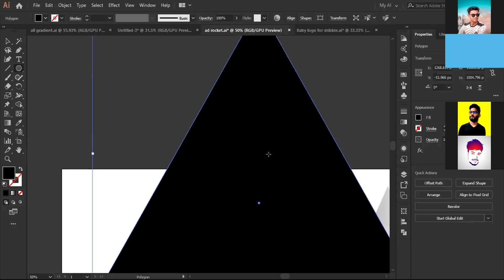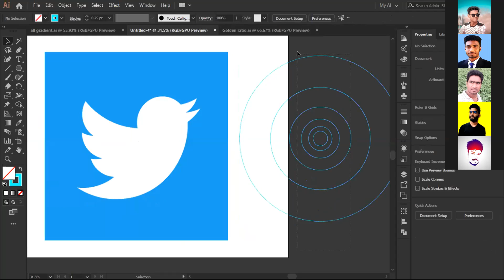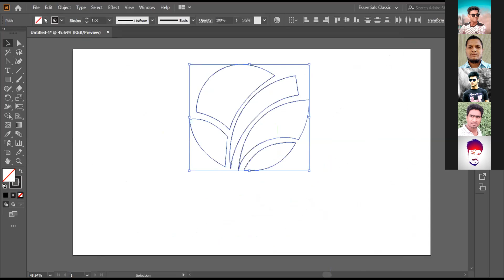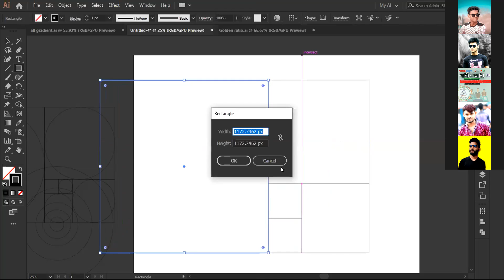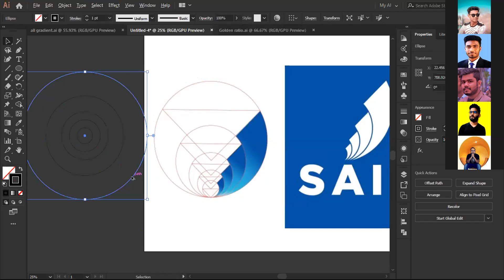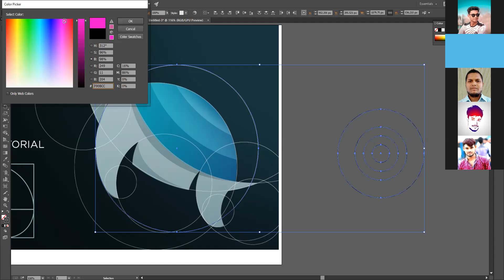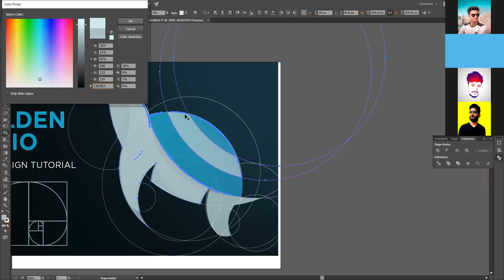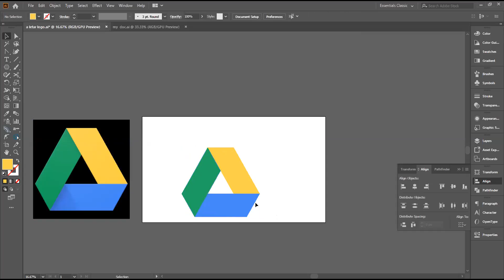Golden Ratio | 3D Logo Design | Mubin Limited LEDP: Lot - 4